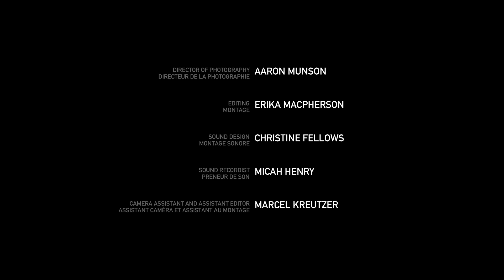Susan Aglukark: Breaths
“The North is the place where I feel I’m completely myself.” In this evocative documentary short, Inuit singer-songwriter and humanitarian Susan Aglukark weaves together stories of artistry, family, and belonging as she explores the complex cultural shifts of the last 50 years of Inuit life. Turning her lens on the turbulence of colonial transition, director Nyla Innuksuk examines the forces that shaped Aglukark’s voice and how that voice is now being translated for a new generation of Inuit artists.

Produced by the National Film Board of Canada in co-operation with the National Arts Centre and the Governor General's Performing Arts Awards Foundation on the occasion of the 2016 Governor General's Performing Arts Awards.

Directed by Nyla Innuksuk - 2016 | 4 min